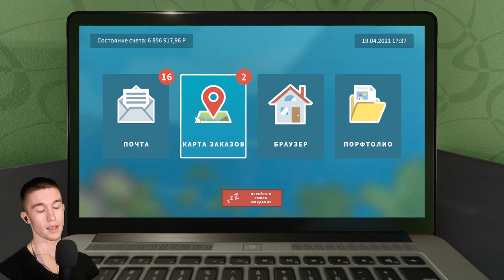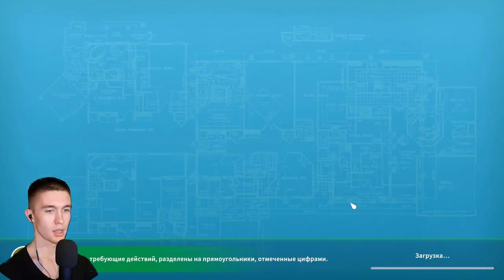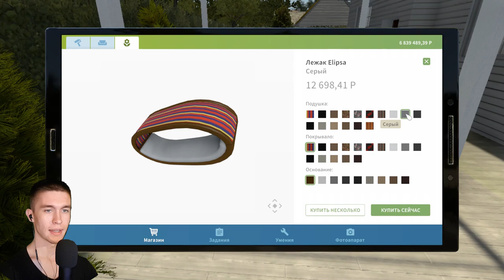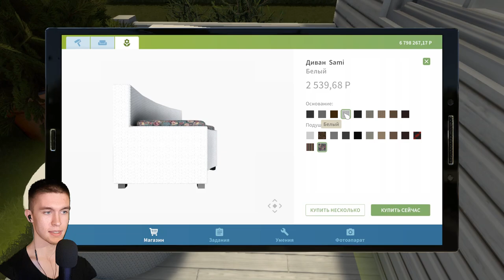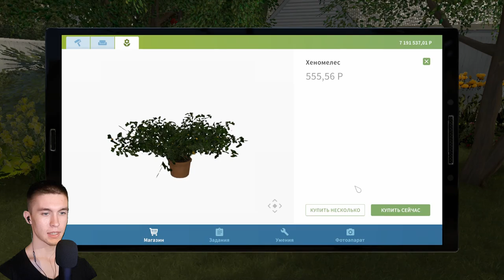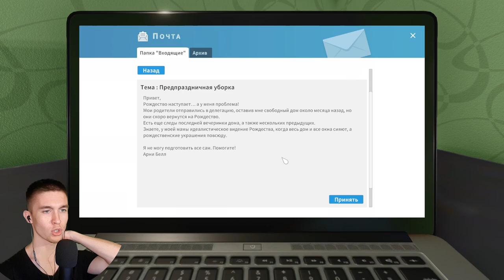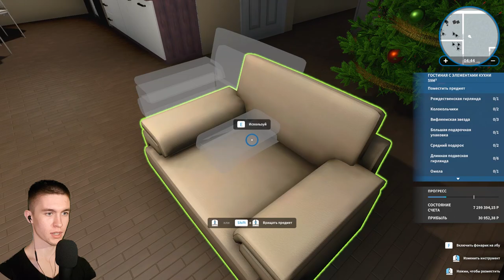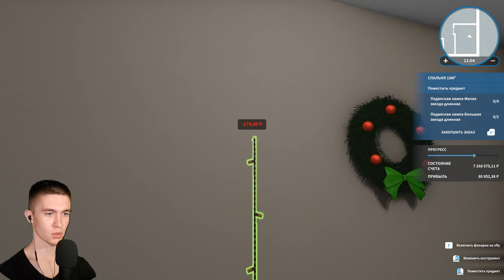УКРАШАЮ ДОМ ► HouseFlipper #10